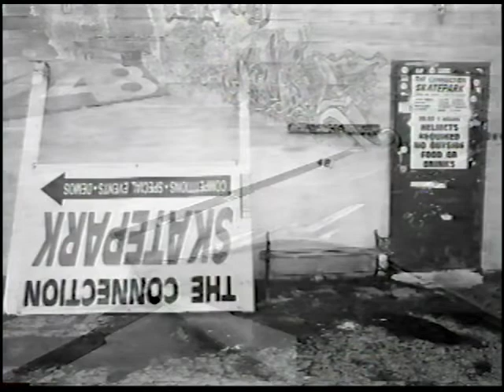Connection 02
48 - Connection 02